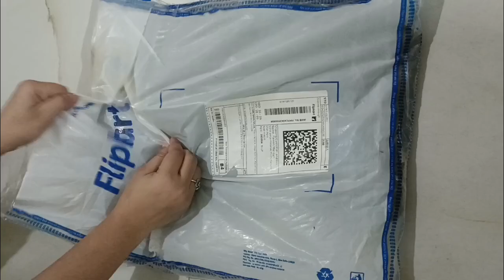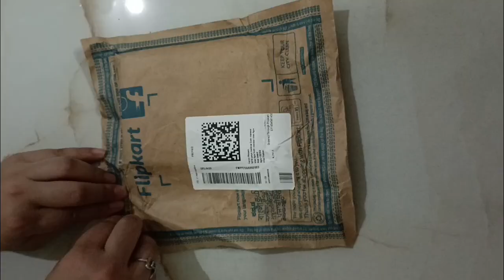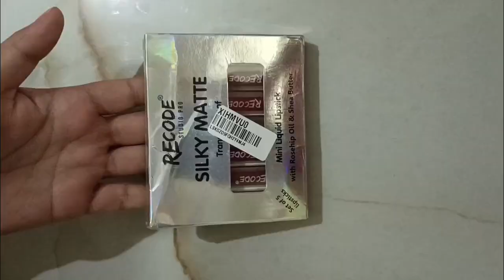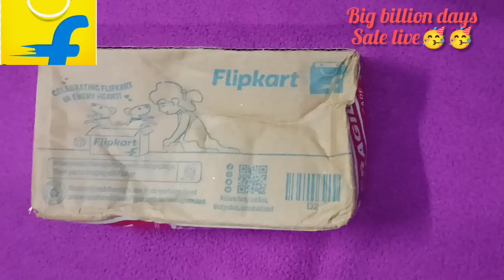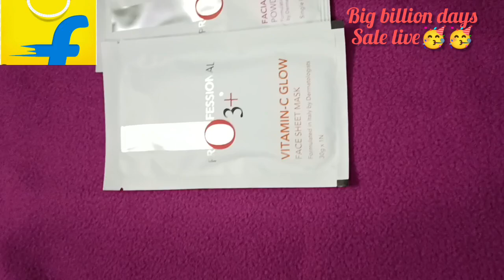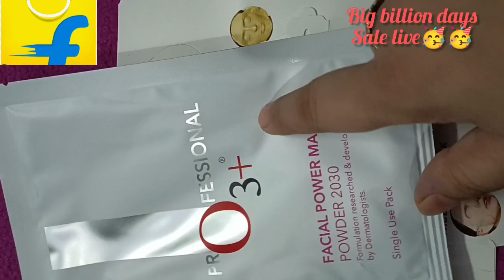Flipkart festive finds under rs.700/-😱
Hey guys,